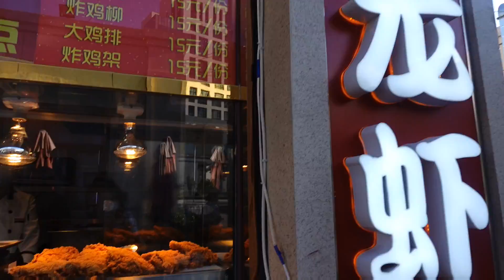大排档里吃炸鸡！角门东松哥炸鸡你值得拥有，鸡腿整个儿啃更好吃~【小猪猪特能吃】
所有食材的获得方式都符合道德和法律规定。" 哈喽大家好，我是小猪猪，今天带你们去一个熟悉的地方，这家炸鸡店我是老主顾了，外面还有大排档！角门东的“松哥炸鸡”，老板是做婚庆的，副业搞炸鸡，结果把炸鸡干成了主业哈哈哈~
大鸡腿一定要整个啃，更香，炸鸡皮和鸡架子也不错~
地址：角东门地铁站C口往东150米张记酱牛肉后面~